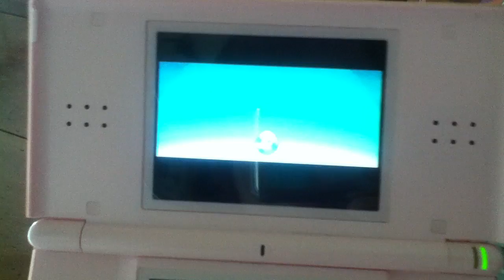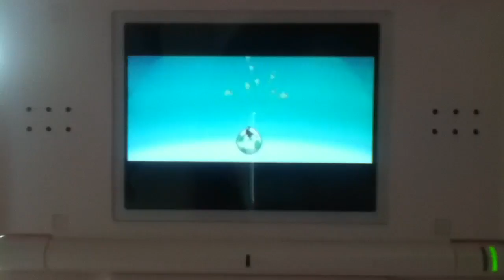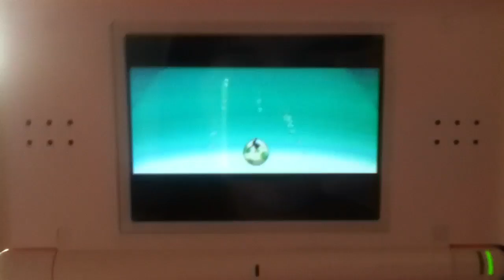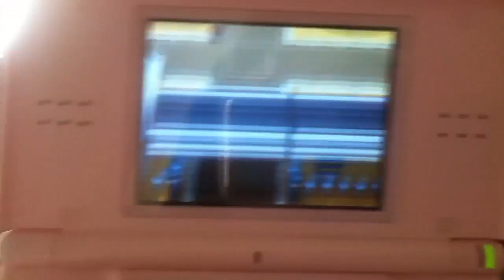Good Morning! :D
Just woke up and felt the need to post a video! Sorry, no shinies in this one yet. :( It will be soon... I hope. :P